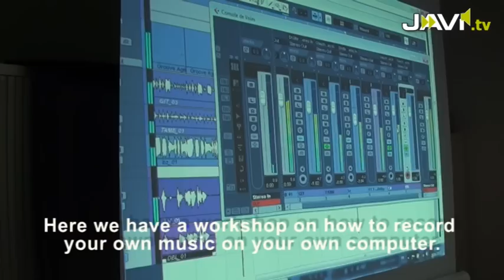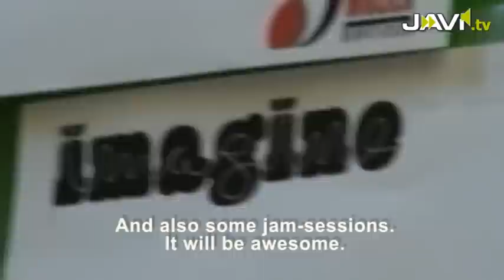Imagine, 1 dag voor de Belgische finale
Eén dag voor de Belgische finale werden de finalisten klaargestoomd voor het grote moment. De groepen konden genieten van jamsessies, workshops en optredens van internationale deelnemers.

Onze reporters gingen snoven de sfeer op.